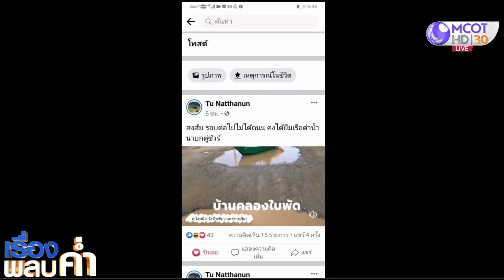ครูหนุ่มทำคลิปล่องเรือหารักกลางถนน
เปิดใจครูหนุ่มทำคลิปล่องเรือหารัก ประชดถนนพังชำรุดจนเป็นบ่อ สะท้อนปัญหาความยากลำบาก หวังได้รับการแก้ไข